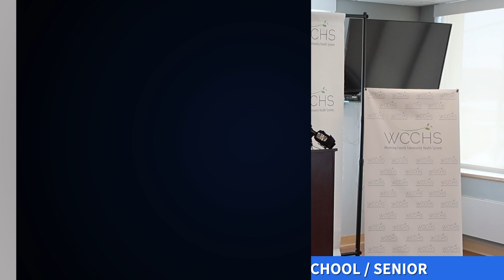GLOW with Your Hands: Healthcare 2024 - Kickoff Event Highlights (Short Edit)